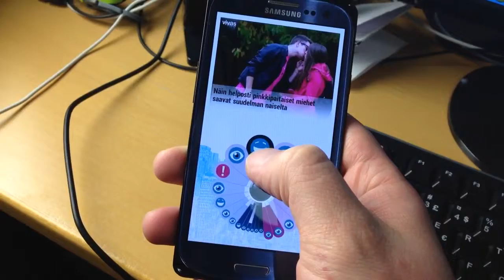Test: Vivas app on Samsung Tizen RD-PQ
Vivas app is a browser for Finnish entertainment App is available for iOS and Android, but the content is in Finnish.